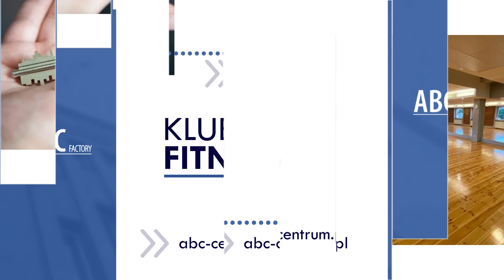Centrum handlowe Łódź ABC Górniak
CentrumHandlowe ABC Górniak to miejsce, w którym zrobić zakupie, zjecie coś dobrego lub skorzystacie z szerokiej gamy usług. W naszym centrum funkcjonują: gabinet stomatologiczny Dentorama, specjalistyczny gabinety lekarskie Pagamed i gabinet fizjoterapii ProPhysio. U nas zrobicie zakupy w salonie wyposażenie łazienek BLU, hurtowni instalacyjnej BIMs PLUS czy sklepie z militariami. Jeśli zgłodnieliście, to powinniście udać się do restauracji: Bałucki Burger, Dwa Światy, Ha Long, HONA Sushi lub pizzerii K2. Działają u nas także: fitness club MyPlace, szkoła językowa Wonderland, serwis ekspresów Viva, salon fryzjerski TRIO czy salon kosmetyczny Lilla Spa. Dysponujemy też paczkomatem Allegro. Zapraszamy na naszą stronę internetową